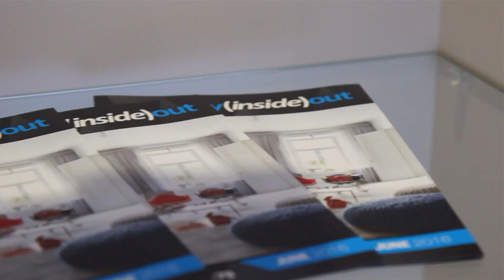Property Inside Out Auction Jul 9, 2016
Auction profile video - produced by CryingOutLoud.com.au